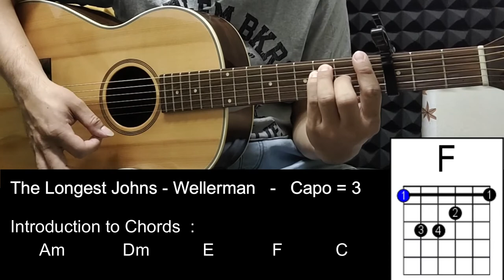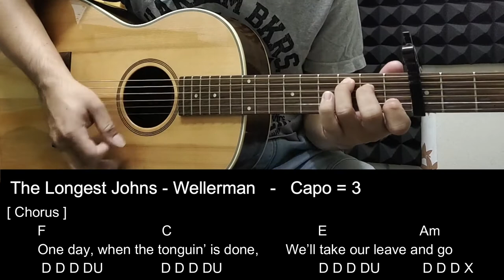The Longest Johns - Wellerman Easy Guitar Tutorial with Chords / Lyrics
Capo = 3
Chord= Am / Dm / E / F

[Verse 1]
    Am
         Dm                      Am
And the name of the ship was the Billy of Tea
     Am
The winds blew hard, her bow dipped down
    E                   Am

[Chorus]

 F            C
Soon may the Wellerman come
    Dm                Am
To bring us sugar and tea and rum
F                  C
One day, when the tonguin’ is done,
       E                 Am

[Verse 2]

    Am
She had not been two weeks from shore
      Dm            Am
When down on her a right whale bore
     Am
The captain called all hands and swore
      E                 Am

[Chorus]

[Verse 3]
    Am
Before the boat had hit the water
      Dm              Am
The whale's tail came up and caught her
     Am
      E               Am
When she dived down below

[Chorus]
  F            C

[Verse 4]
     Am
No line was cut, no whale was freed;
     Dm                Am
The Captain's mind was not of greed
    Am
But he belonged to the whaleman's creed;
     E                Am
She took the ship in tow
 [Chorus]
  F            C

[Verse 5]
      Am
For forty days, or even more
     Dm                    Am
The line went slack, then tight once more
     Am
All boats were lost (there were only four)
      E                  Am

[Chorus]
  F            C
    Dm                 Am
F                 C
       E                 Am
We’ll take our leave and go
 [Verse 6]
   Am
     Dm                     Am
     Am
The Wellerman makes his regular call
     Dm                    Am
To encourage the Captain, crew, and all
 [Chorus]
  F            C